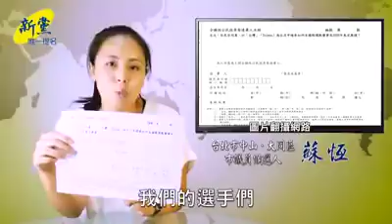【台灣新聲】20180726今日登場： 蘇恆 的四色牌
今日登場： 蘇恆 的四色牌
談東亞青運被取消！！